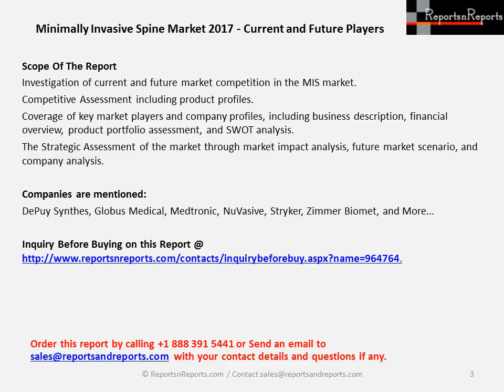Minimally Invasive Spine Market: Global Analysis, Industry Growth Pipeline Assessment, 2017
Get PDF Copy@
This Minimally Invasive Spine Market report provides up-to-date information and in-depth analysis on the key players that shape the global MIS market. This includes an analysis of company profiles, industry trends, and corporate strategy. The report identifies the unmet needs in the market while providing an understanding of physicians perceptions and decision-making processes in using and evaluating the adoption of different types of devices.